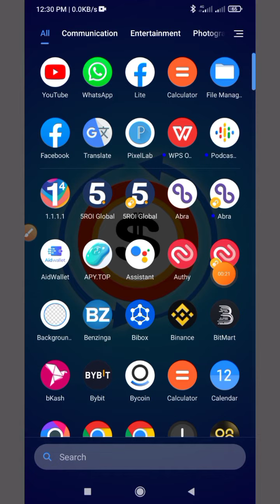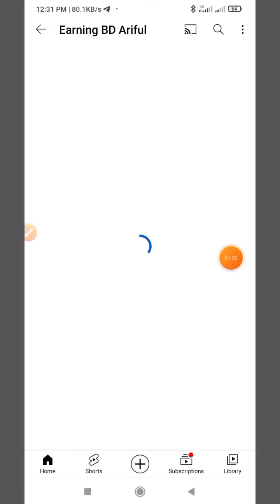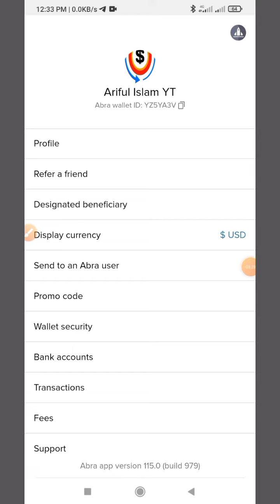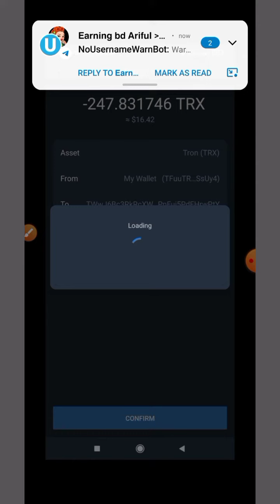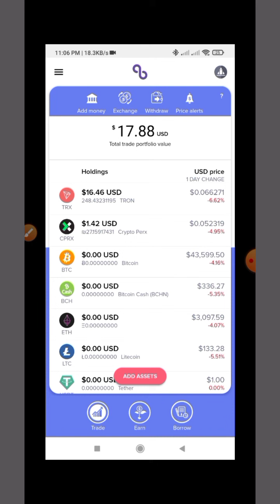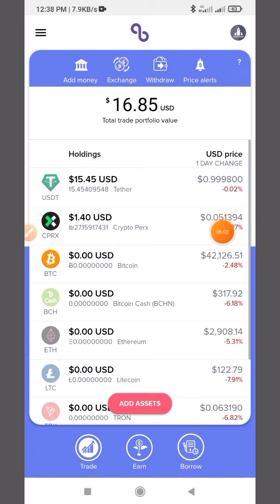Abra Wallet 25$ Bonus 🤑 | Abra Wallet Holding Reward | Abra Refer Bonus | Abra Pending Balance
⚠️ Note: Telegram চ্যানেল অনেক গুরুত্বপূর্ণ অনলাইনে যদি কিছু করতে চান তাহলে আপনাকে Telegram আসতেই হবে⬆️